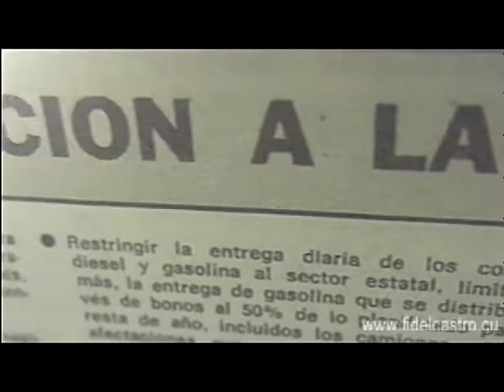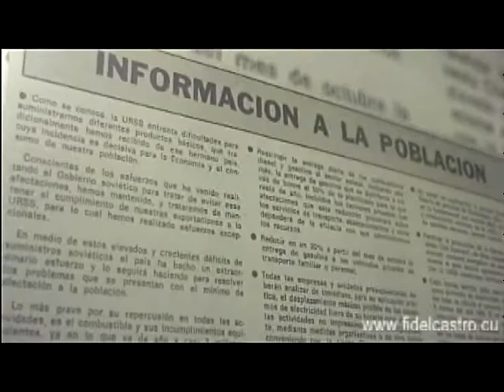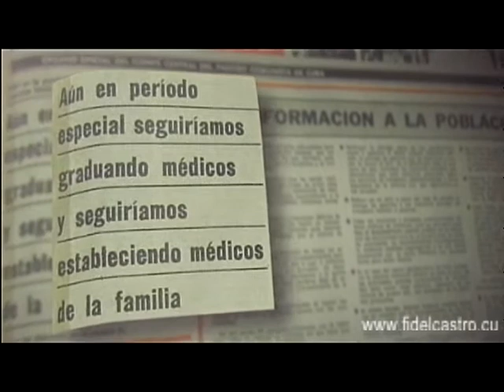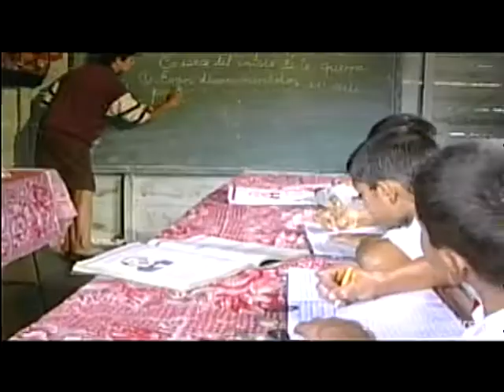Momentos históricos de la Revolución. Capítulo 36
Capítulo 36 Inicio del Período Especial de la serie Momentos históricos de la Revolución.